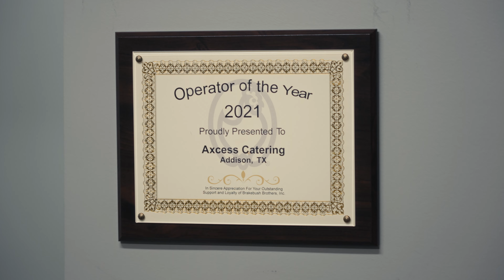Axcess Catering - Leading Catering in Dallas, Texas. One-of-a-kind, unique perspective catering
Axcess Catering and Events brings a one-of-a-kind, unique perspective to Dallas-Fort Worth catering. We are a perfect blend of your favorite restaurant and catering company all in one big, beautiful package. We want to work with you, you’ll only want to work with us. With your vision and our imagination and limitless talents, we will be your go-to for every meeting and event you plan.